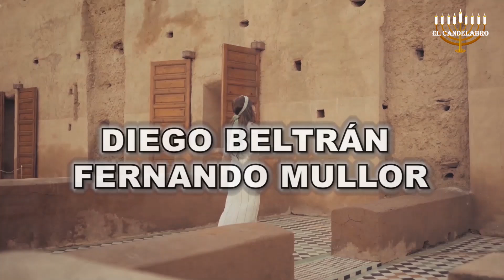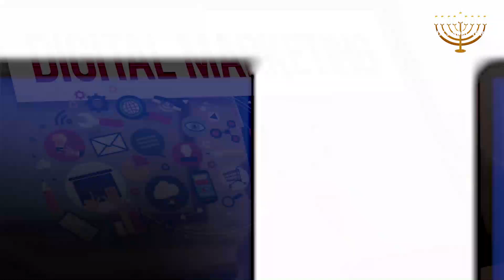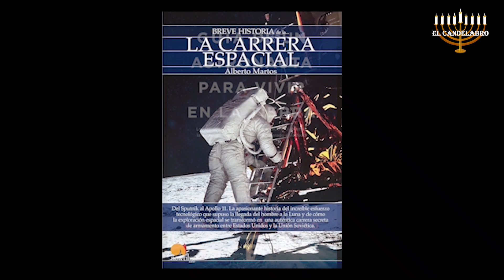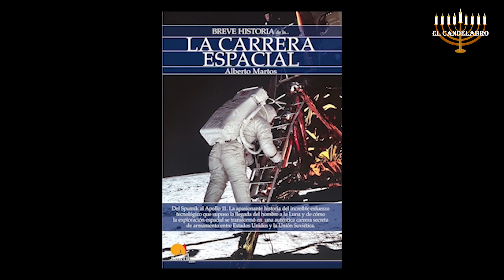¿PREPARADOS PARA UN VIAJE ESPACIAL? con GUILLERMO ROJO - El Candelabro - T10 P45 - 05.07.2024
con
- GUILLERMO ROJO, atleta, campeón olímpico y entrenador de astronautas en la Agencia Espacial Europea

Y nuestros compañeros
- Frank Escandell
- José Sevilla
- Federico Larrosa

Conducido por FERNANDO MULLOR

Voz en Off: Lourdes Gómez

Sección de cine HABITACIÓN 237 con ANTONIO RENTERO
Sección de Tertulia  EXPERIENCIAS CERCANAS A LA MUERTE
Sección de misterio LUGARES DE PODER con RAÚL FERRERO
Sección de simbología INVISIBLE Y A LA VISTA con GEORGE WEMBAGHER y FRANK ESCANDELL
Sección Libros LA BIBLIOTECA DE EL CANDELABRO con FERNANDO MULLOR

ASOCIACIÓN CULTURAL EL CAMINO DEL SANTO GRIAL
VESTIGIUM COMUNICACIÓN Y EVENTOS

Imagenes procedentes de la AGENCIA ESPACIAL EUROPEA en su web una vez registrado para profesionales, Special thanks to the European Space Agency for the photos from ESA website

Sintonías
- Sintonía de Neuromanter, autorizada por Neuromanter
- Neuromanter – “Buscando la belleza” música y video con permiso del autor, autor también de gran parte de las sintonías del programa.

Edición, realización y masterización: Fernando Mullor